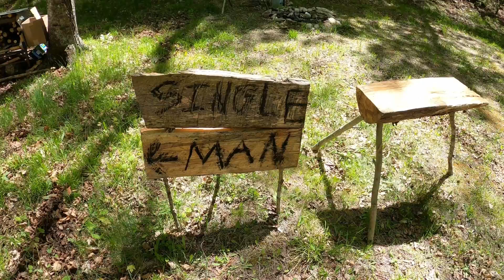2021 LouLand June Trip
Adventures in crafting, welding, and general mishap.